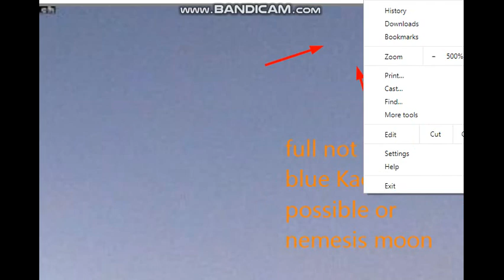SIGNS EVERYWHERE IN THE ALPS🎧🌗🌞STALDEN' ALPS ., FULL MOON BUT NOT THE RIGHT TIME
4k Movies full HD 2160p 🎧🌗🌞 SKY SIGNS  Phenomenon's